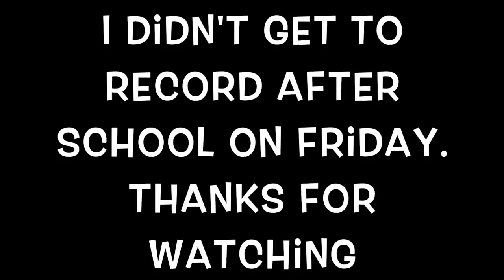VEGAN BACK TO SCHOOL LUNCH IDEAS